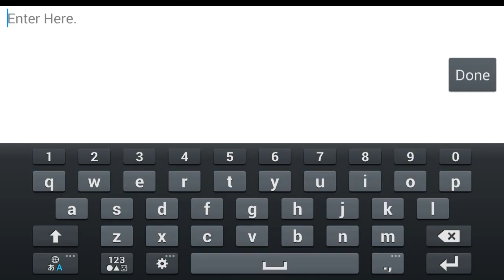FreeStyle Baseball 2 Gameplay IOS / Android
FreeStyle Baseball2 by DAERISOFT (IOS/Android)
Ultimate Batting Action! FreeStyle Baseball the Real-time PvP Baseball Game!
Incredible Cartoon-like Graphics!!
FreeStyle Baseball 2 Is Back Featuring 3D Cartoon Rendering and Spectacular Graphics!
Real-time Street PvP Baseball Game! How about Playing FreeStyle Baseball during Your Lunch Break?
With over 3.5 Million Downloads, FreeStyle Baseball 2 Is Back, More Powerful than Ever!

Everywhere
In Subways, in Pyramids, on Streets and in Baseball Parks!

Anytime
Day and Night Features! Mind-blowing Baseball Matches!

- Sport Game that Offers Real-time PvPs in Style!
- Characters, Catchers and the Bat Growth Card System! Upgrade and Fuse Your Character!
- Intuitive PvPs Inspired by 1-on-1 Street Baseball!
- Immersive Duels that Resonate with Realistic Baseball Thrills!
- Delicate “Drag & Drop” Controls for the Professional Mode, and the Normal Mode featuring Auto-targeting!

DOWNLOAD